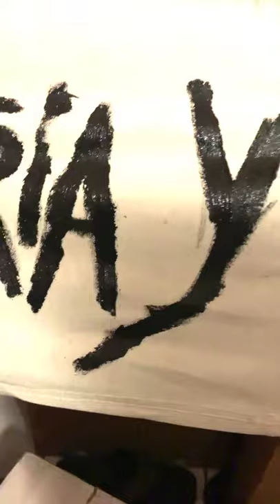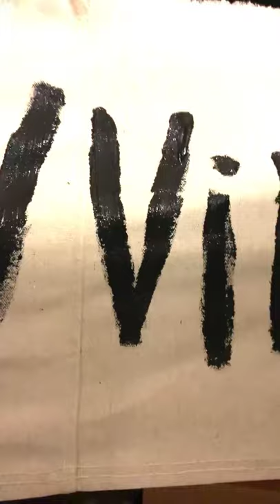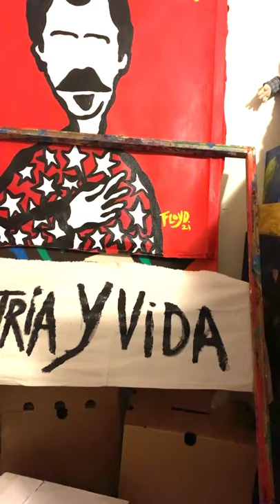Floyd The Rock Artist responde al desastre de Cancion Patria o Muerte por la Vida con PatriaYvida